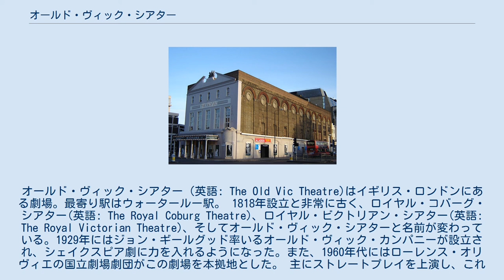オールド・ヴィック・シアター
オールド・ヴィック・シアター（英語: The Old Vic Theatre)はイギリス・ロンドンにある劇場。最寄り駅はウォータールー駅。 1818年設立と非常に古く、ロイヤル・コバーグ・シアター(英語: The Royal Coburg Theatre)、ロイヤル・ビクトリアン・シアター(英語: The Royal Victorian Theatre)、そしてオールド・ヴィック・シアターと名前が変わっている。1929年にはジョン・ギールグッド率いるオールド・ヴィック・カンパニーが設立され、シェイクスピア劇に力を入れるようになった。また、1960年代にはローレンス・オリヴィエの国立劇場劇団がこの劇場を本拠地とした。 主にストレートプレイを上演し、これまで、リチャード・バートン、アレック・ギネス、ピーター・オトゥール、マギー・スミス、ジュディ・デンチ、イメルダ・スタウントンなどがこの劇場の舞台に立っている。 一時倒産の危機にあったが、ケヴィン・スペイシーが資金を提供し、現在は彼が芸術監督を務めている。理事にはエルトン・ジョンやスティーブン・ダルドリー、リチャード・アッテンボローが名を連ねている。 ^ Staff. “Kenny, Sean, 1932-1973.”. National Art Library Catalogue. ヴィクトリア&アルバート博物館. 2009年1月11日閲覧。